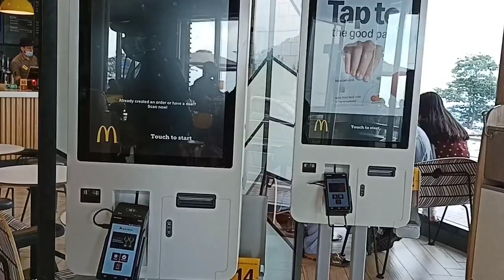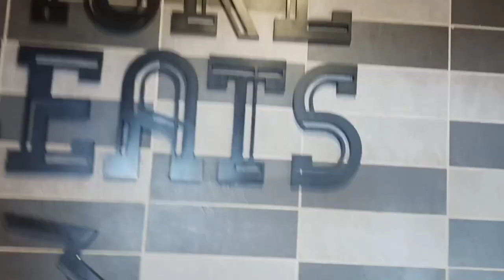McDonald's Lower Topa | Murree Pakistan | Samia's Vlogs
Hi and Welcome to Samia's Kitchen.

Let us explore McDonald Lower Topa located in Murree Pakistan. Classic, long-running fast-food chain known for its burgers & fries.
Its located in the beautiful city of Murree between the mountains.

Address: Muzaffarabad Road PAF Base, near HBL Bank, Lower Topa, Pakistan